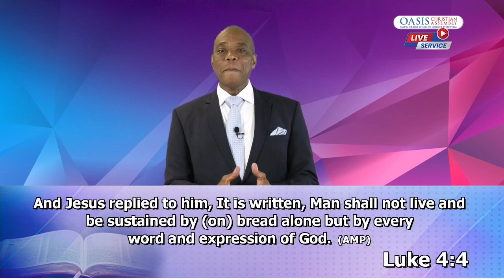Focus on the word part 3